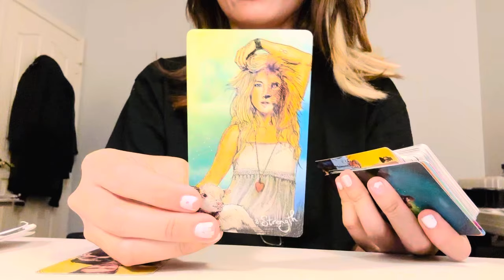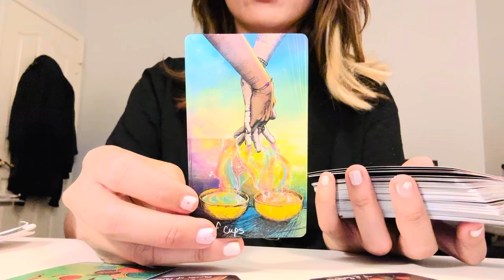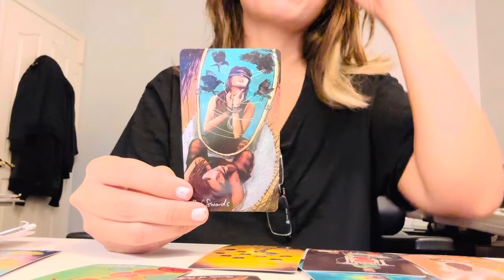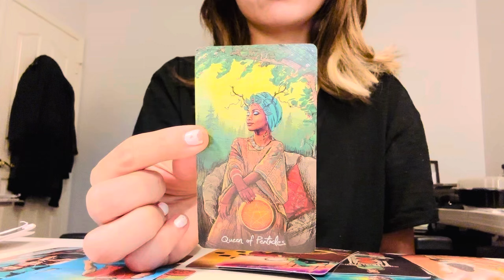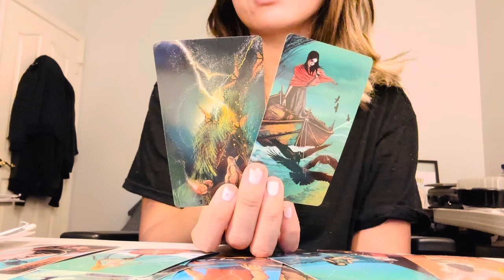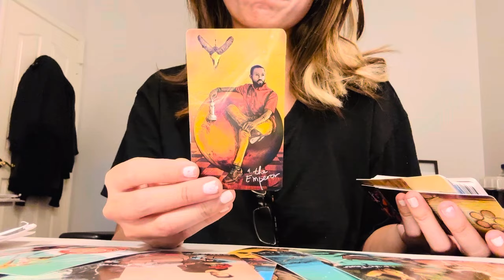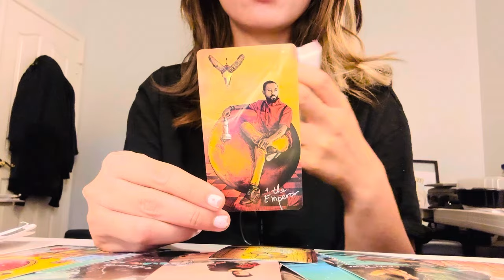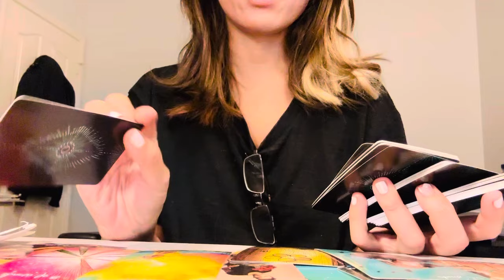♥️ Libra: ♎️ Two of Cups presented breaks the cycle of old